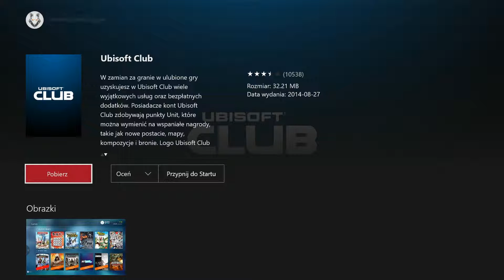Tom Clancy's The Division Walkthrough (Xbox One) #1 - First Mission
Tom Clancy's The Division Walkthrough on Xbox One. First Mission is impossible, but please check my battle to the end.